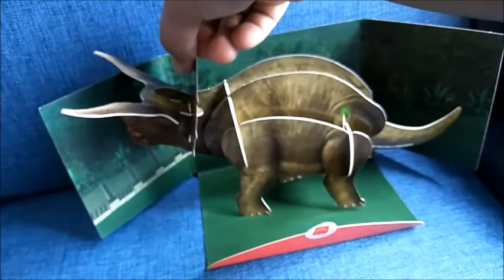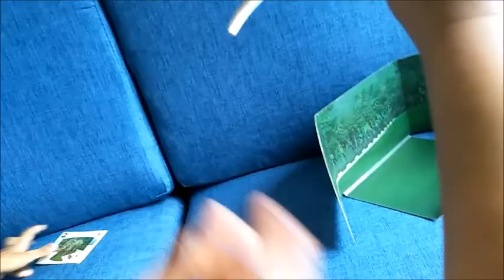Eating Breakfast in McDonald Vlog /Singapore Tamil Vlog/Sunday Morning vlog in tamil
Hello friends Welcome to @RamyLifeVlog